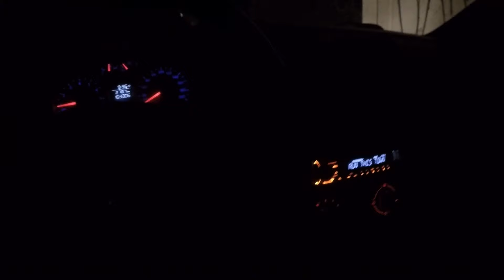Blade Vivendo #41 - Fazendo arte com meus iguais & Derretimentos Dezembrianos De um Dj Blade! [Vlog]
Eu nunca sei como começar a falar aqui porque a primeira coisa que vem a cabeça é agradecer a vocÊs que tem vindo junto nessa comigo mas não quero ser repetitivo  mas.. Obrigado demais família! e nesse video eu mostro como foi esse segundo final de semana de dezembro onde eu pude tocar no evento de lançamento do single Te Vejo do V7 junto com meus irmãos Vini Lake e Zollun, black music até umas hora! E claro ainda rolou um after muito louco onde nem gravei muito porém curti demais e claro sabadão com set na Nalu Surf Shop e batidão frenético no Pagodão fest!